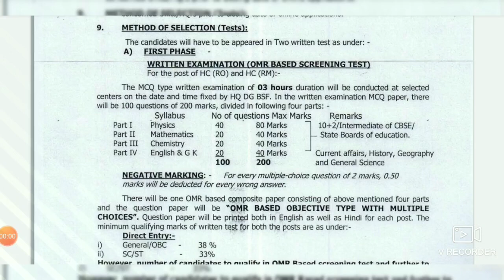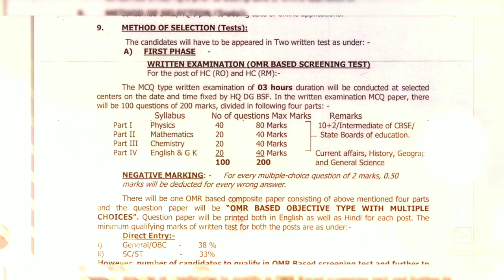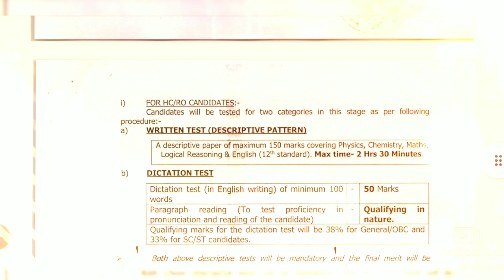BSF HC RO & RM 2022 SELECTION Process And Syallabus Vikas Waner